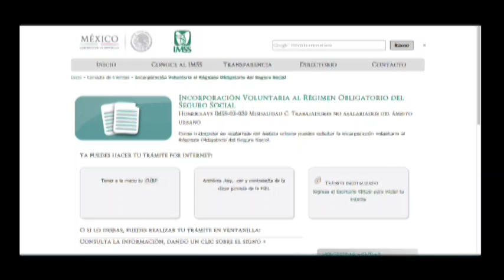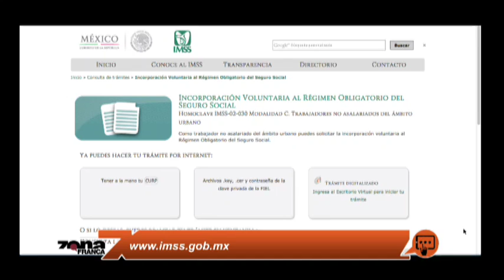Martha Elena Rico Venegas Jefa de Afiliación Subdelegación León IMSS